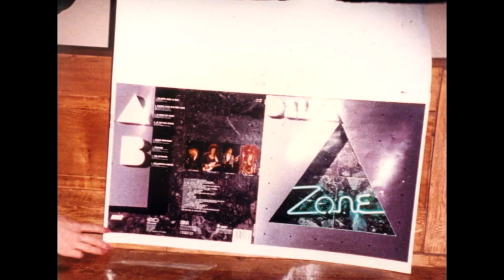Delta Zone Fais attention .avi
Montage de photos